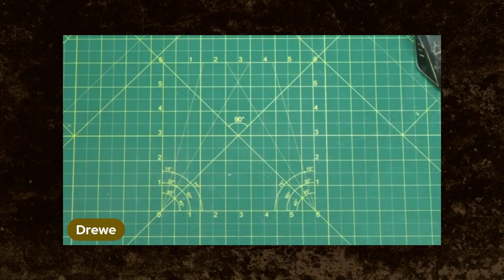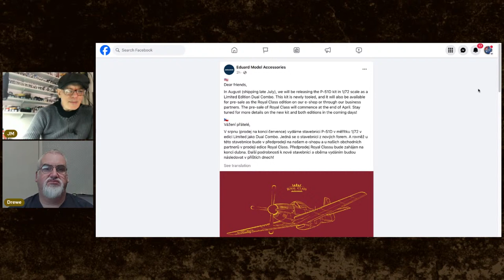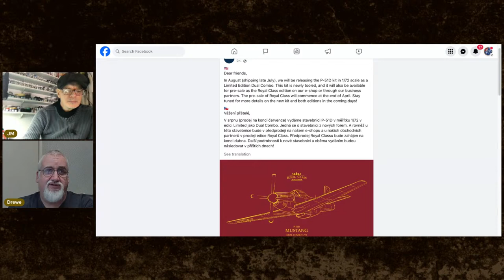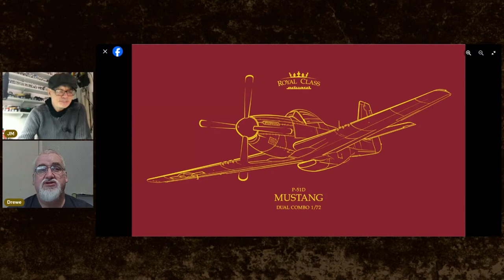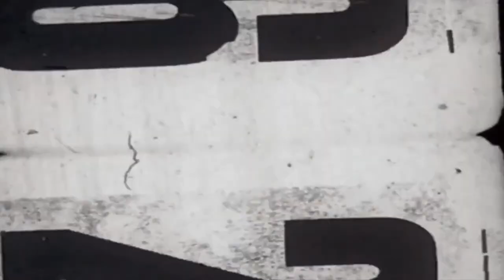The Interesting Modelling Co. LIVE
The Sunday Service with Drewe and Jonathan.